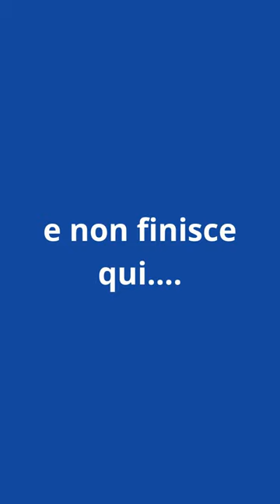Yuri Isoldi, Candidato del Movimento 5 Stelle al Consiglio Regionale della Basilicata - La destra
Passerella elettorale…con i soldi pubblici!